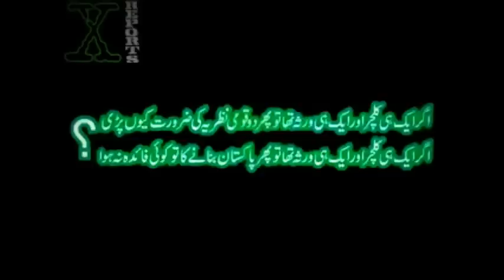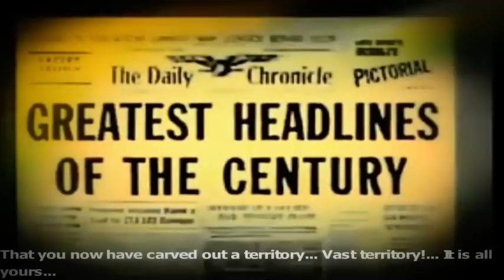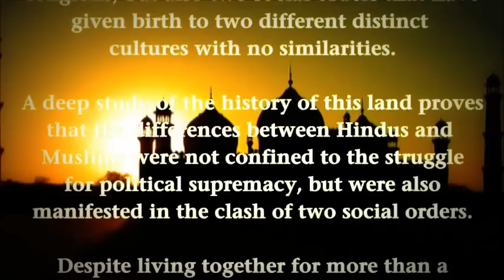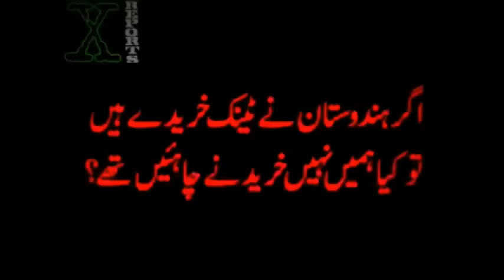CAPITAL TALK - 25TH JUNE 2012 LOOSER